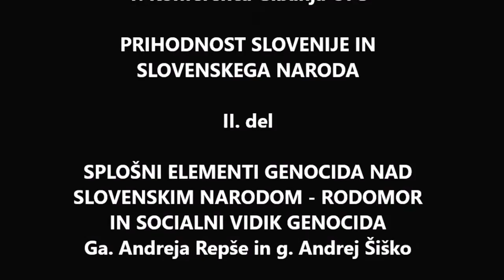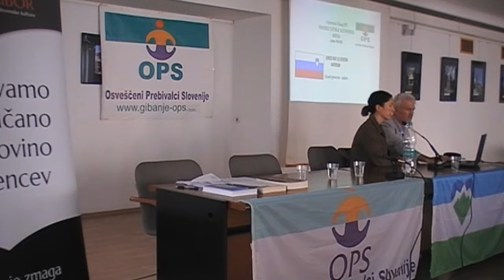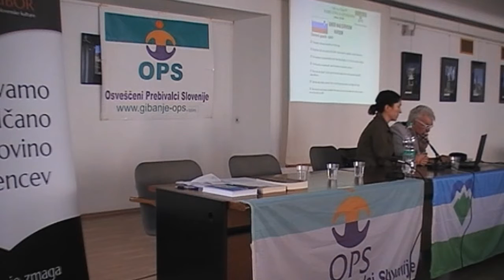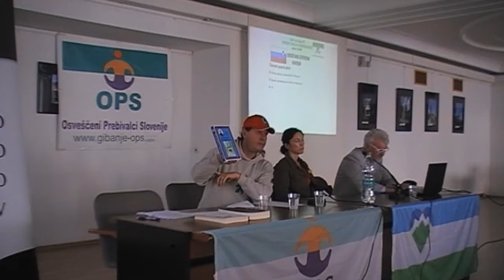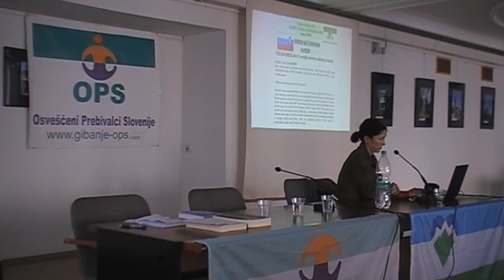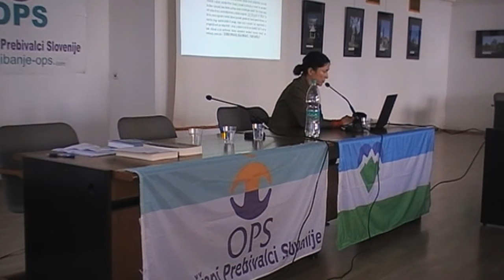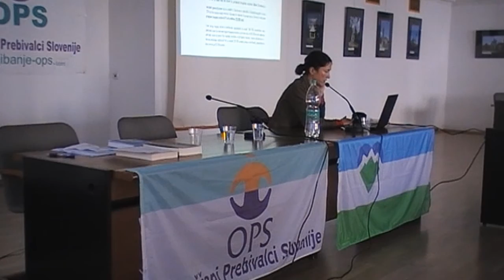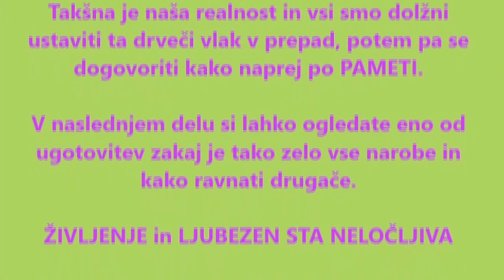1. Konferenca Gibanja OPS, PRIHODNOST SLOVENIJE, 2. del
Glasba: Kaj ti je deklica, da si tak žalostna (ga. Meteja Bobek in ga. Jasmina Levičar)

GENOCID NAD SLOVENSKIM NARODOM ALI RODOMOR

ELEMENTI GENOCIDA ALI RODOMORA SPLOŠNO

SOCIALNI GENOCID, KOT EDEN OSREDNJIH ELEMENTOV GENOCIDA ALI RODOMORA

Ga. Andreja Repše, članica Gibanja OPS
G. Andrej Šiško, Predsednik Zveze domoljubnih društev Hervardi